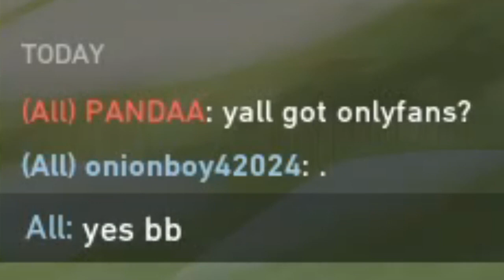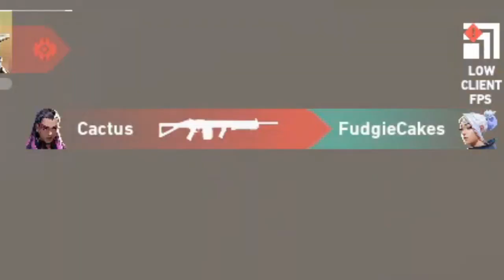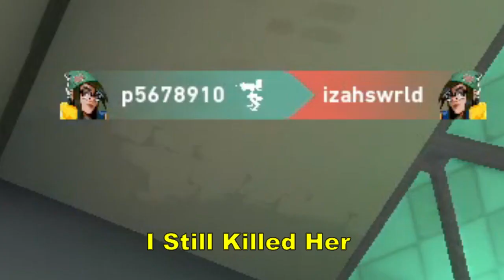Valorant Ep.4 - Package Deal